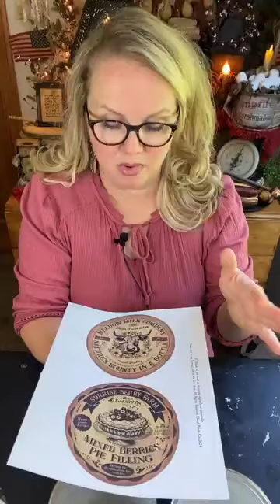DIY Primitive Can Decor - Home Decorating Craft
(How To Make Craft Decor Primitive Style)

 ⬇️ Want a notification reminder sent to your mobile device BEFORE I start a LIVE broadcast?